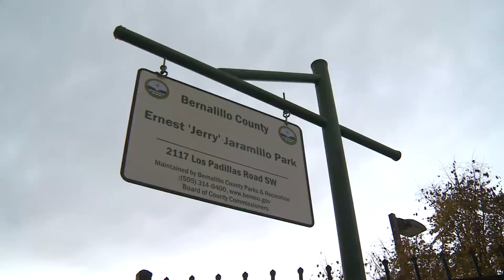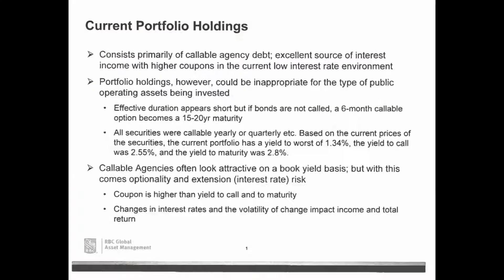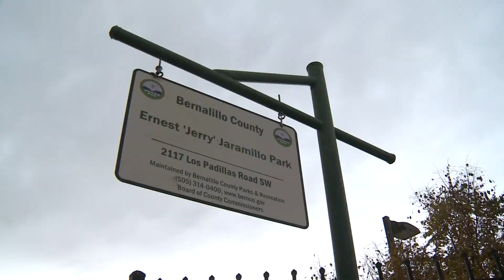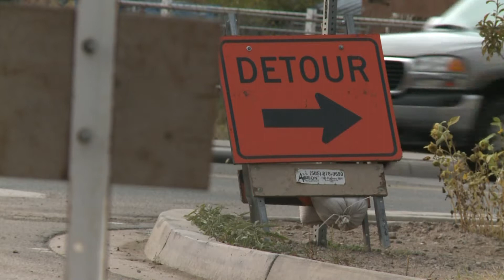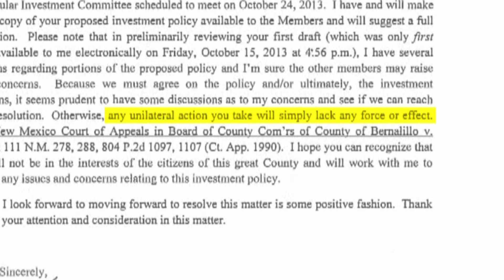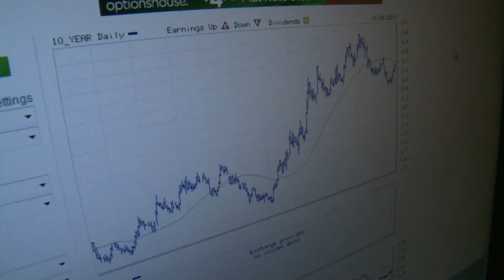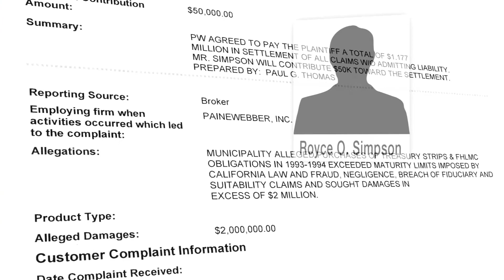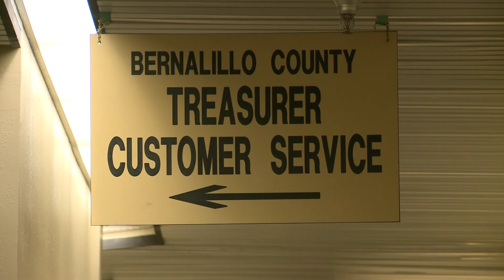County Treasurer Continuing Coverage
Matt Grubs and Jeff Proctor Report